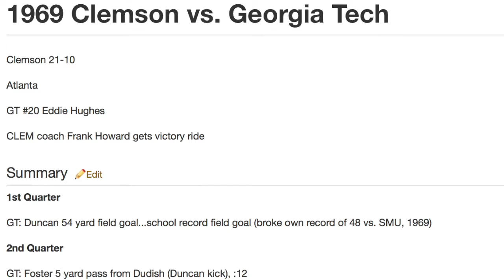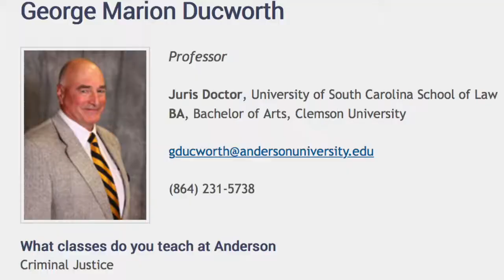A Visit with Anderson County Neighbor: George Ducworth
George Ducworth recalls growing up in Anderson, his work with SC Senator Strom Thurmond, and his part at the inception of the Anderson Area Touchdown Club.